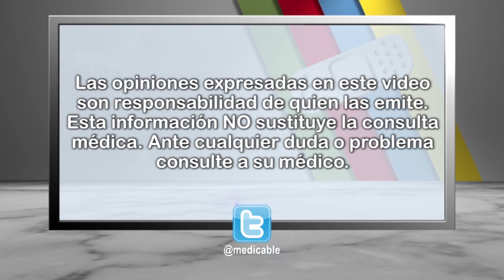¿Qué causa la visión baja?